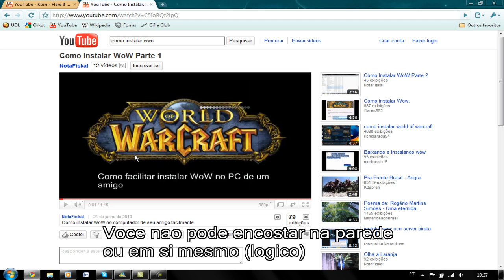Como Jogar Snake no YouTube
ATENÇAO nao  e em todo video q funciona